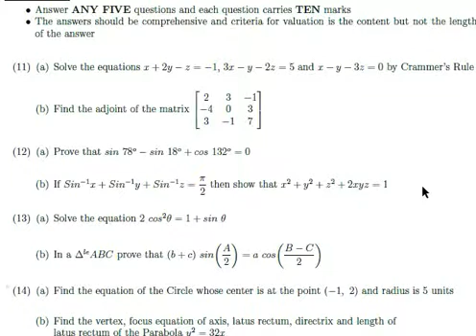Diploma | Maths 1 | Adjoint of a Matrix